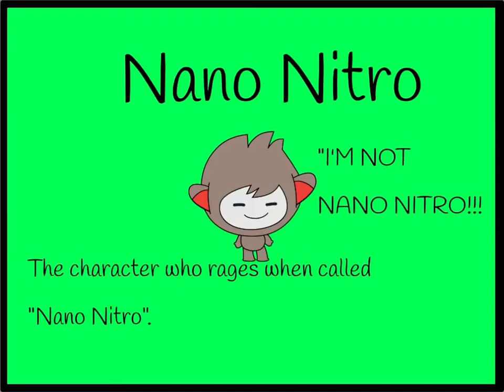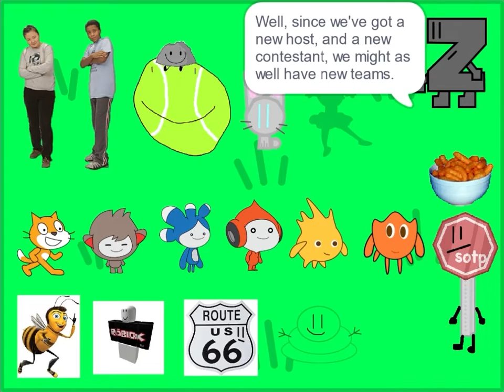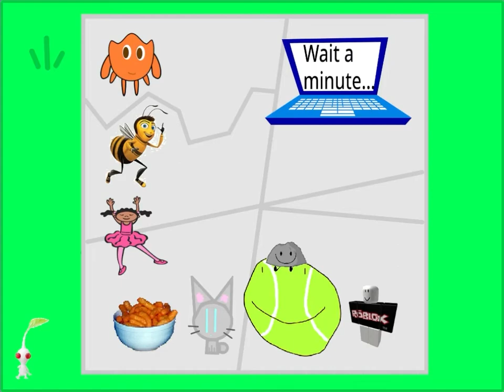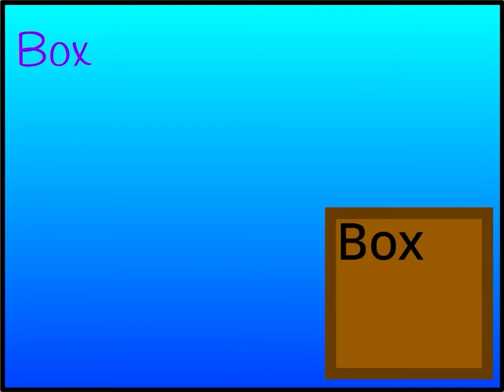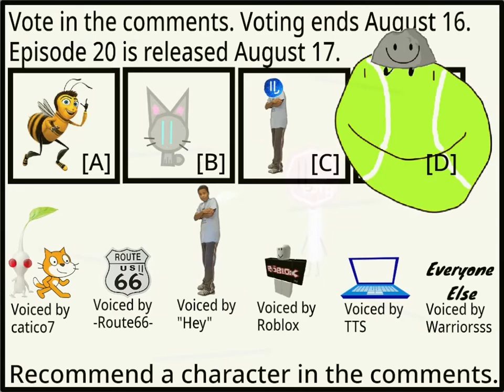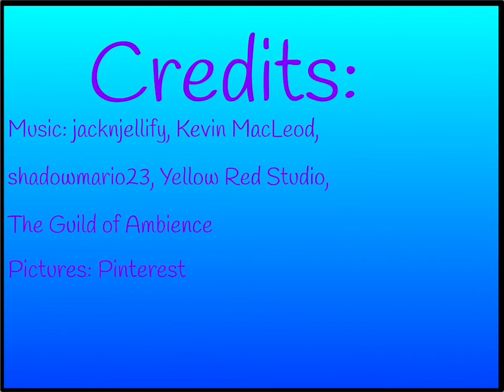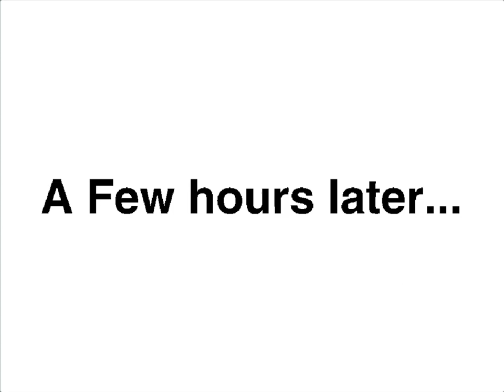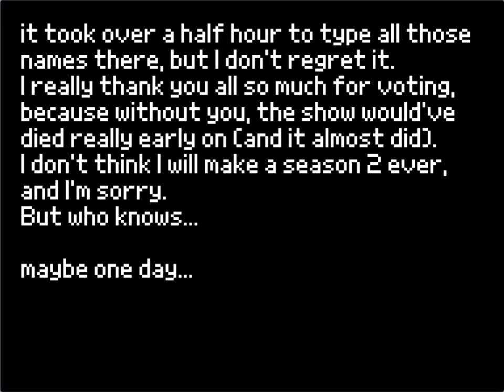Battle4Something | Full Series | Scratch Object Show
Season 1 of the greatest object show ever created! Well, if you exclude all the other object shows that exist.
Battle4Something begins as your typical object show with 1 host and 20 characters, but slowly adds more and more characters, to the point where it was too many to keep going. After a long hiatus, I created one final episode to wrap things up, before starting over with Season 2.
As the show goes on, the host gets budget raises (not copying budget cuts, I promise) and that include things such as adding music, new character designs, and even voice acting! (you know, what real shows have).
Season 1 may be full of cringy moments, incoherent plot points, and utter nonsense, but there are some cool things about it, such as the start of Episode 20.

0:00 Episode 1 - It Begins
2:28 Episode 2 - Team Time
5:40 Episode 3 - Getting an Upgrade
7:43 Episode 4 - When will it End?
9:29 Episode 5 - Bake and Switch
12:55 Episode 6 - Ratings
16:41 Episode 7 - The End
17:54 Episode 8A - The Lost Episode
19:44 Episode 8B - The Return
22:37 Episode 9 - The Three News
26:09 Episode 10 - Voice Acting
31:24 Episode 11 - Wake Up, Sleepy Head!
35:30 Episode 12 - The Crossover
38:59 Episode 13 - I am Proto!
42:19 Episode 14 - When you see it...
48:42 Episode 15 - Yet Another Crossover
56:29 Episode 16 - Left in the Dark
1:01:35 Episode 17 - The Gift
1:04:54 Episode 18, TEA Part A - It's not about the destination...
1:09:52 Episode 19, TEA Part B - Prattle4Something
1:19:42 Episode 20, TEA Part C - Revenge
1:26:19 Episode 21, TEA Part D - Low Quality
1:29:56 Episode 22, TEA Part E - The Corruption
1:33:31 Episode 23 - Back to Normal
1:39:37 Episode 24 - It's not Filler!
1:43:48 Episode 25 - No one saw that coming!
1:48:30 Episode 26 - Transcript
1:51:52 Episode 27 - Halfway
1:56:24 Episode 28A - Three in One?
1:57:49 Episode 28B - The Survival
2:00:25 Episode 28C - bootleged
2:02:14 Episode 29A - The Reveal
2:06:21 Episode 29B - Trick or Treat
2:11:02 Episode 30 - The Curse of 11/11
2:13:52 Episode 31 - The Finale